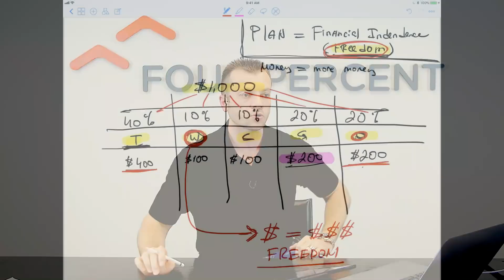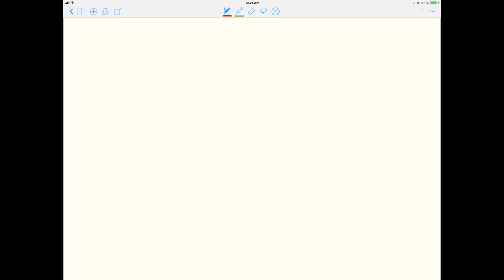Building an unshakable business